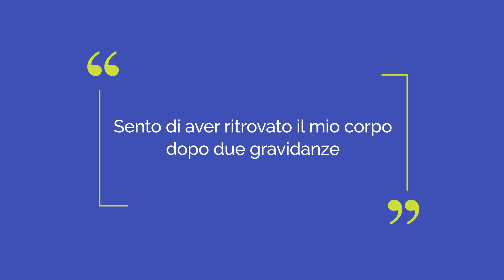Ho perso 9 kg in 5 mesi e oggi ho il corpo che avevo prima delle due gravidanze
Finalmente una dieta in cui non si patisce la fame e si dimagrisce! Il racconto della nuova vita di Kathia Giupponi.

Grazie a questo percorso sento di aver ritrovato il mio corpo dopo due gravidanze e finalmente mi sento più leggera. Ho visto fin dall’inizio i risultati, il primo giorno ho perso 400 gr e poi sono sempre scesa. In cinque mesi sono riuscita a perdere 9 kg e non vedo l’ora di proseguire con l’educazione alimentare per imparare a mantenere il peso raggiunto e sentirmi bene. Di tutto il programma ritengo sia la parte più importante, forse anche più della dieta stessa, perché il mio obiettivo è mantenere il peso raggiunto e non tornare come prima. La cosa che più mi ha colpita del percorso è la possibilità di mangiare e il non soffrire la fame tra un pasto e l’altro, come mi succedeva sempre con le altre diete. Di tutte quelle provate in passato quella che mi aveva inizialmente fatto perdere più peso è stata quella iperproteica, che però era una dieta con delle “bustine” al posto del cibo e che ovviamente mi aveva fatto prendere poco dopo tutti i chili persi con gli interessi. Quella invece che avevo provato con il dietologo era la classica dieta molto limitante, con quantità minime di cibo e tanta fame sofferta! Anche con questa qualche chilo perso, ma poi sempre recuperato dopo poco tempo.
Con questo percorso  è stato eclatante poter mangiare serenamente, calare di peso e senza avere i “buchi di fame” che avevo sempre avuto in passato. E’ sempre stato un piacere pesarsi e vedere che il mio corpo si stava modellando nei punti che volevo, ovvero vita e pancia. Il poter mangiare cibi grassi e bilanciati all’interno dei menù, mi ha sorpresa piacevolmente come anche imparare a mangiare a volte  i primi piatti al mattino, che non mi sarei mai aspettata di riuscire a fare. Eliminare il sale dalla mia alimentazione è stato più cambiare un’abitudine che un problema, infatti grazie a questo ho imparato ad assaporare il gusto del cibo e non l’ho mai vissuto come una difficoltà.
Con il team mi sono trovata bene e il punto di forza è che ci si sente sempre seguiti e supportati nei momenti di sconforto che possono esserci; questo è un aspetto che avevo sentito in moltissime testimonianze di altre persone e che confermo pienamente! E’ stata la leva che mi ha dato la forza di iniziare con Nutrizionista.bio. E’ stato stimolante, divertente, impegnativo quanto giusto e lo consiglio in particolare a tutti coloro che hanno perso fiducia nei nutrizionisti o che hanno provato in passato tante diete ma hanno sempre ripreso tutti i chili come era successo a me. Ringrazio tutto il team per il lavoro che fa perché questo percorso è stato una bellissima scoperta!
Per imparare come Dimagrire Mangiando
  👉 Richiedi i Video su:
Nutrizionista.Bio, il 1° studio professionale per la scienza del dimagrimento, aiuta a dimagrire mangiando a sazietà normali alimenti, senza tisane, sostitutivi o integratori. Perdi dai 4 ai 10 kg già al primo mese.

I risultati si riferiscono alla persone rappresentate. Tempi, peso perso, miglioramenti dello stato di salute dipendono dalla risposta individuale e quindi variano da persona a persona.